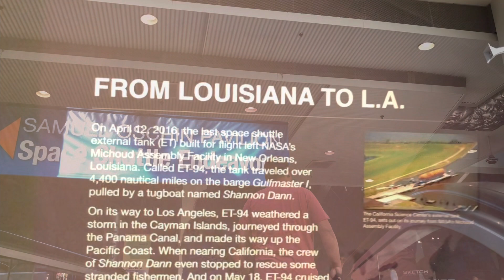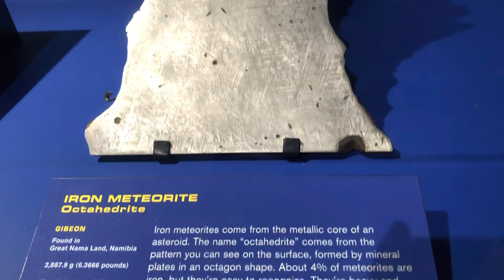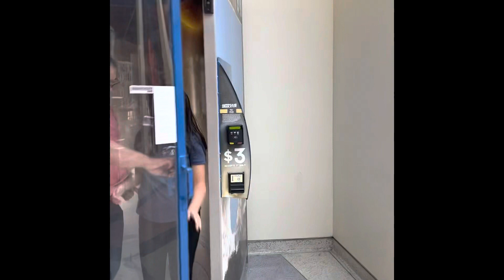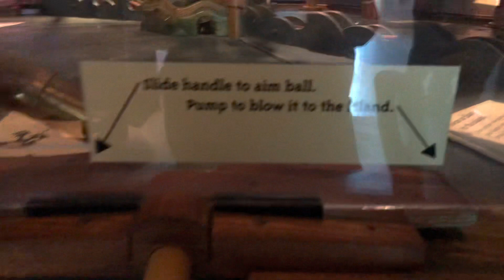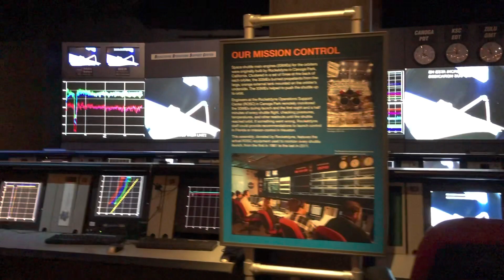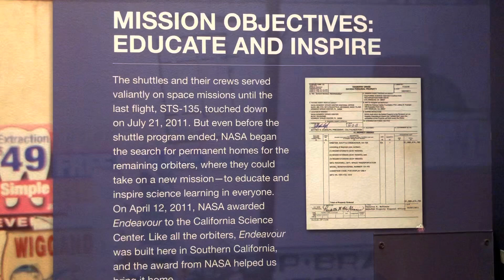From Louisiana to LA, Ca Science Center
California Science Center, 700 Exposition Park Dr, Los Angeles, CA 90037 “Free Entry” and do not require a reservation. Very educational and a fun museum.